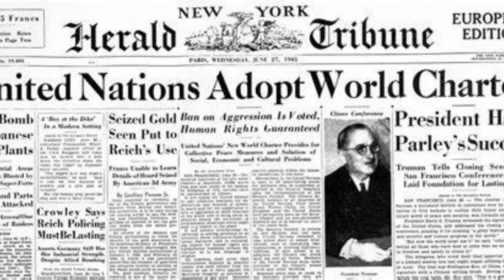Today In History 26th June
1963 U.S. President John F. Kennedy holds his iconic “Ich bin ein Berliner” speech
The speech was a welcome gesture of support for the people of West Berlin. East Germany had erected the Berlin Wall just two years earlier to stop mass emigration to the West.

1945 The United Nations Charter is signed
The United Nations is the world's most important international organization.

1936 The world's first practical helicopter lifts off
The twin-rotor Focke-Wulf Fw 61 was first tested in Bremen, Germany. None of the first prototypes survived World War II but a replica can be seen at the Hubschraubermuseum in Bückeburg, Germany.

1925 Charlie Chaplin's film “The Gold Rush” receives its premiere
The comedy featuring Chaplin in his famous Little Tramp role is a classic of the silent film genre. The English star actor repeatedly stated that this is the film he wants to be remembered for.

1906 The first Grand Prix car race is held
The competition was held on a circuit around Le Mans, France and organized by the Automobile Club de France (ACF). Renault's Ferenc Szisz won the competition.